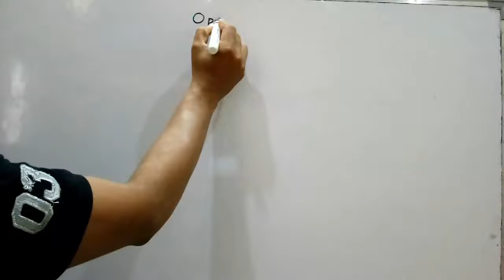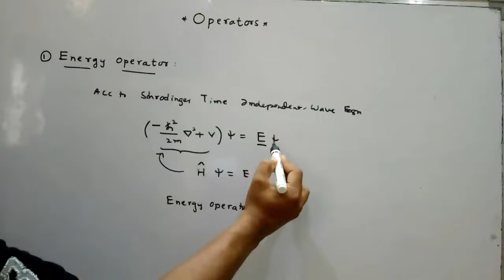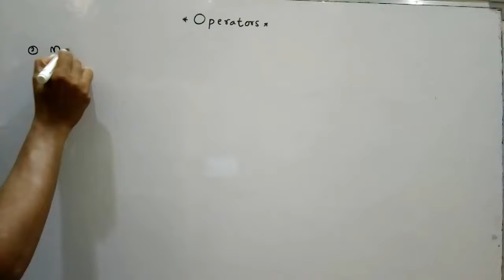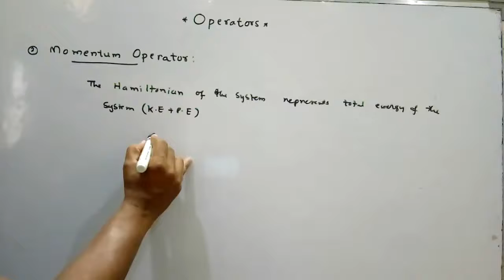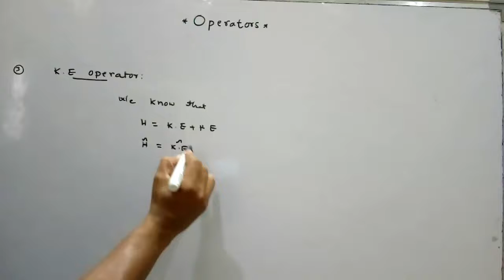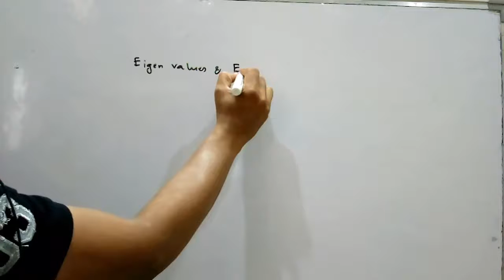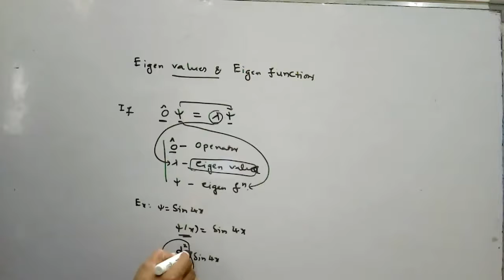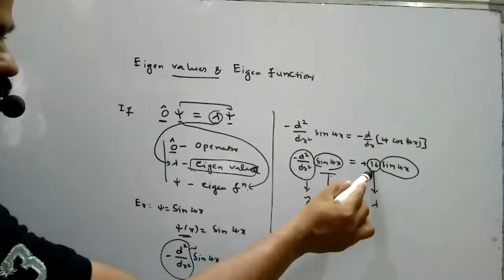Quantum Mechanics/CSIR NET physical science online classes